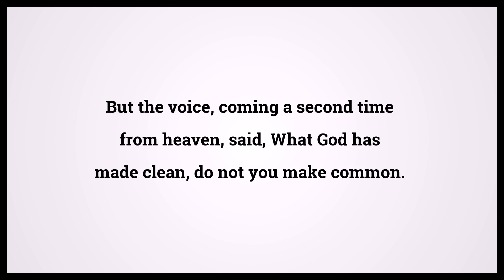Holy Bible Acts 11:9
Video shows Holy Bible Acts Chapter 11 Verse 9: But the voice, coming a second time from heaven, said, What God has made clean, do not you make common. Powered by MaryTTS. Text taken from Bible in Basic Edition. Bible Acts 11:9 Bible Learning, what Bible verse says.